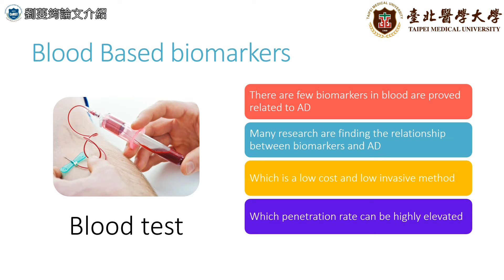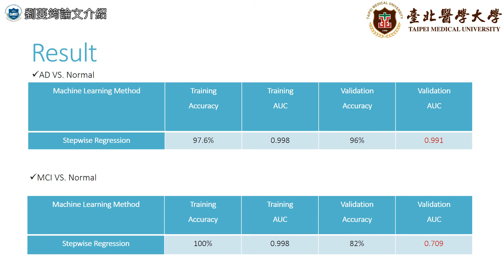醫資所碩二學生劉蔓筠同學前往日本參加ICHIMBDS 2017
ICHIMBDS 2017-19th International Conference on Health Informatics Management and Big Data Systems
發表論文題目(oral)
Prediction of Alzheimer’s Disease Based on Blood Biomarkers and Machine Learning Algorithms